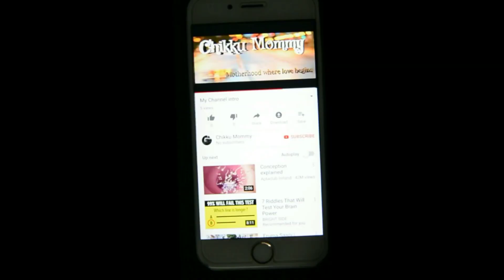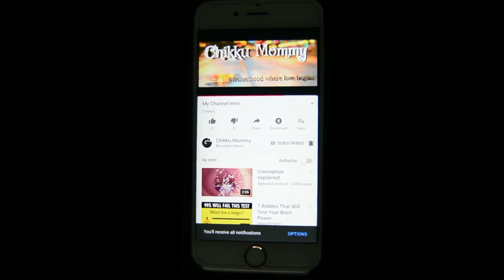Herbal bath powder for fair skin in babies from 5 months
Hello mommies,

This video provides you information about herbal bath powder to improve babies skin color.

Baby color cant be changed completely but we can improve it .

List of items are needed to prepare it,mark it as shopping list

1)Bengal Gram                                                 500 gm
2)Green Gram                                                   500 gm
3) Fenugreek Seeds                                        3 to 4 tablespoon
4)Nutmeg                                                             3
5)White Turmeric                                             100 gm
6)Rose petals  dried                                        100 gm
7)Orange peal  dried                                          3
8)Hibiscus Flower dried                                   15
9) Badam                                                             100 gm
10)Saffron                                                            1 tablespoon

Powder all the above ingredients and apply the powder by mixing it with milk,carrot juice,curd and so on .you can see visible effects when day pass on.